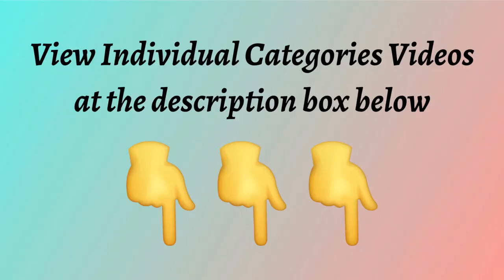02.06.2023 Weekly Highlights [Trop Aquarium] (Singapore)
Local (Singapore) Purchase:

0:00 Xenotilapia Flavipinnis Lyamembe
0:21 Neolamprologus Olivaceus
0:38 Tropheus Moorii - Kipili
0:56 Full Red Guppy Male & Female
1:20 Threadfin Acara Albino (Acarichthys heckelii albino)
1:37 Green Severum Cichlid
1:56 Guianacara Sphenozona (Suriname Red Spotted)
2:17 Peacock Goby/ Peacock Gudgeon (Tateurndina Ocellicauda)
2:34 Red Kadango (Copadichromis Borleyi)
2:51 Nimbochromis Venustus (Giraffe)
3:11 White Pigeon Blood Discus
3:32 Pseudotropheus sp. Elongatus Chailosi
3:50 Haplochromis sp. Hippo Point Salmon

Credit musician: iksonmusic
Credit musician: Jeff Kaale